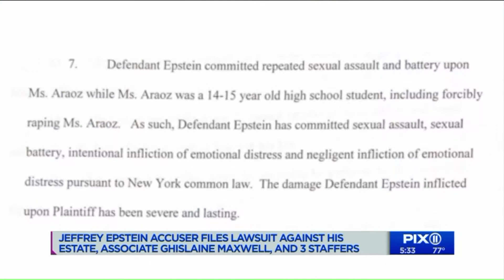Epstein accuser sues his estate, ex-girlfriend under new NY law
Jennifer Araoz sued Epstein`s former girlfriend Ghislaine Maxwell and three unnamed members of his staff  the first of many lawsuits expected to be filed by Epstein`s accusers as a new state law went into effect Wednesday that opens up a one-year window for victims of long-ago sex crimes against children to take legal action.